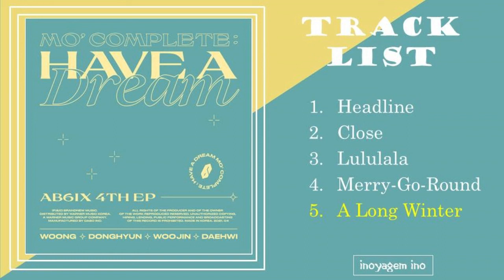A B 6 I X - HAVE A DREAM